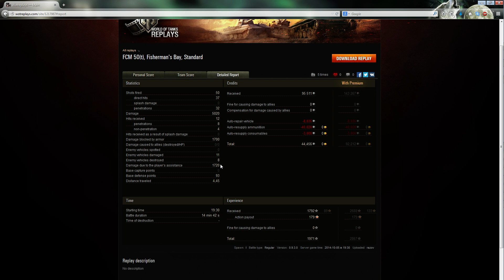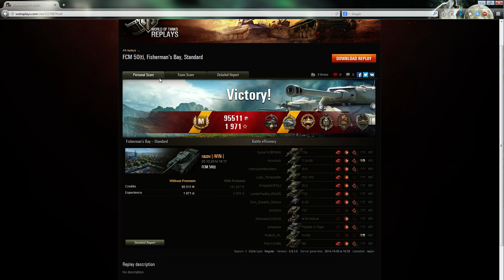ZARABIACZE#9 FCM 50t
Najżwawszy z 8 tierowych Heavy zarabiaczy - dla bardziej medolubiących graczy najlepsza zarabiarka :)

Jeśli macie bitwy na których dużo zarobiliście - to będą tu pokazane